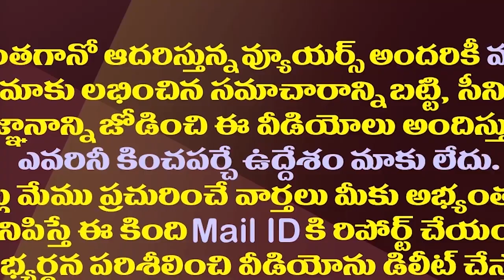షర్మిల తాను దిగజారుతూ..అన్న జగన్ ను దిగలాగుతూ| YS Sharmila's New Kind Of Political Strategy|YS Jagan